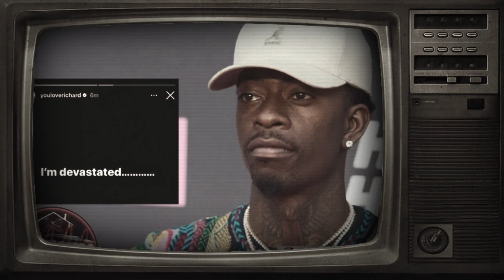The Random Death Of Rich Homie Quan